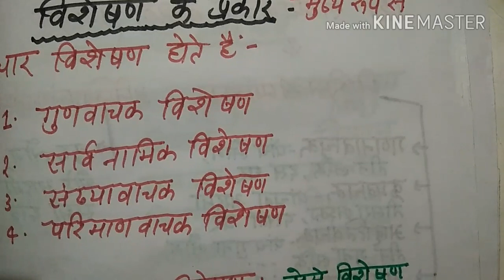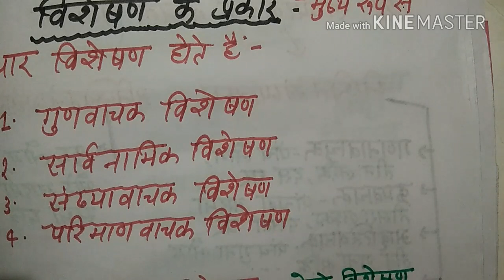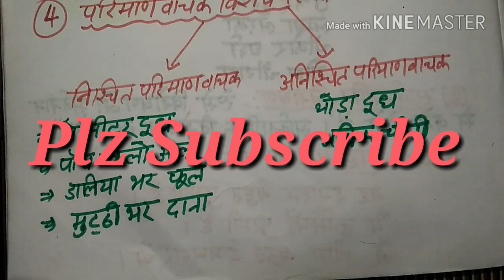हिंदी व्याकरण || पार्ट 14 ||विशेषण के प्रकार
हिंदी व्याकरण में विशेषण के चारों प्रकारों की व्याख्या तथा  महत्वपूर्ण उदाहरण
गुणवाचक
सार्वनामिक
संख्यावाचक
परिमाणवाचक